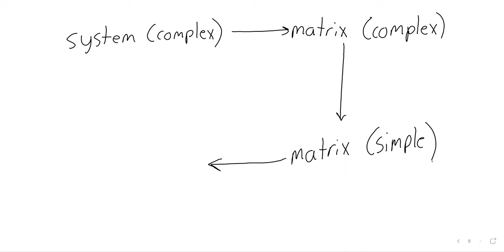Math337 2023 Fall Section 1 2 Part 1